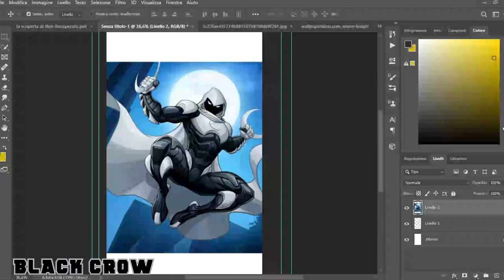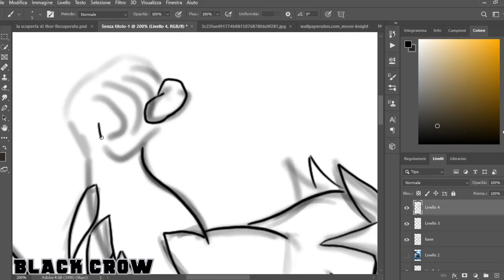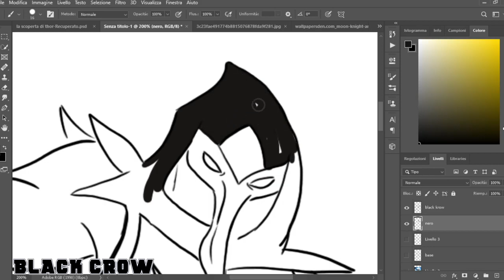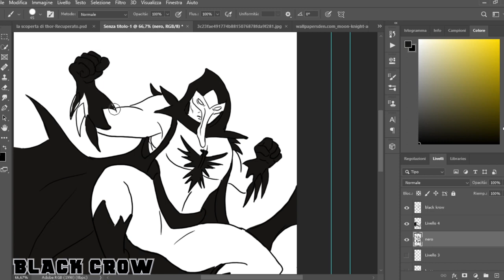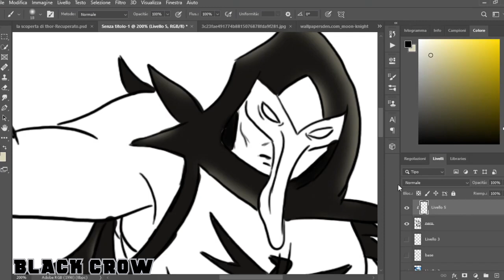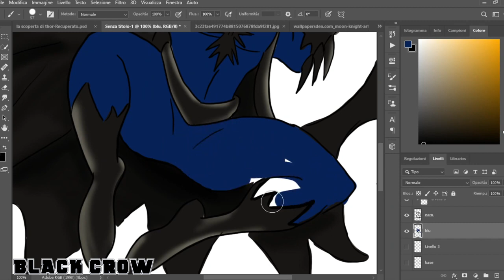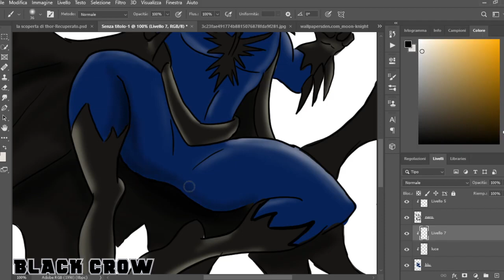Black Crow (Moon Knight + Batman) - NUOVO EROE!!! - speed draw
Ragazzi, con questo video innauguro una nuova serie di speed draw dedicati ai miei personalissimi supereroi ibridi! Fatemi sapere se volete altri episodi.

Vi presento Black Crow.
Ibrido: Batman e Moon Knight.

Poteri: Forza, agilità e resistenza sovrumana.
Esperto nel combattimento corpo a corpo.
Sensi ultrasviluppati e capacità di vedere al buio.

Ci vediamo martedì prossimo con un nuovo video e.

CHIMICHANGAAAAAAAAAAAAA!